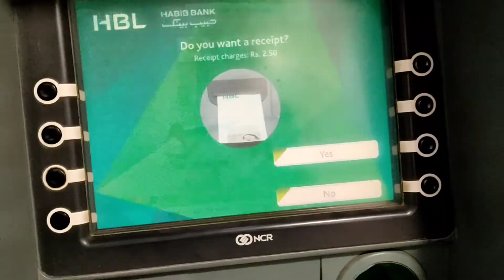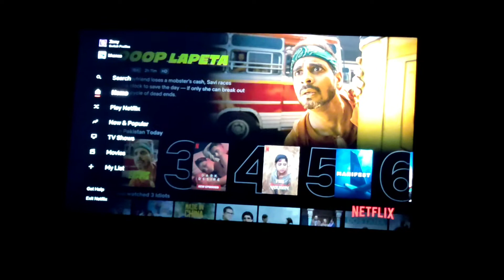Follow-Up Visit | Vlog 7